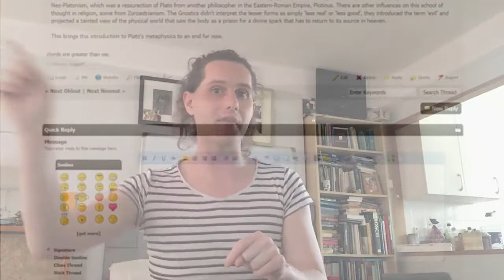Plato and Mysticism